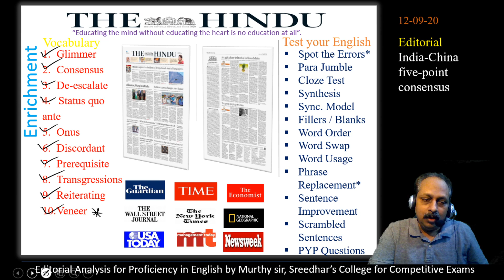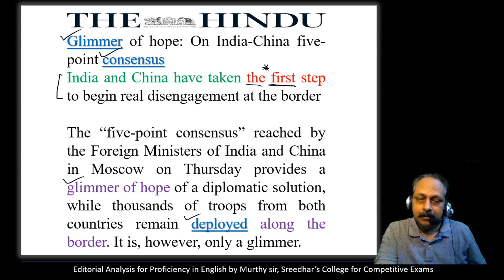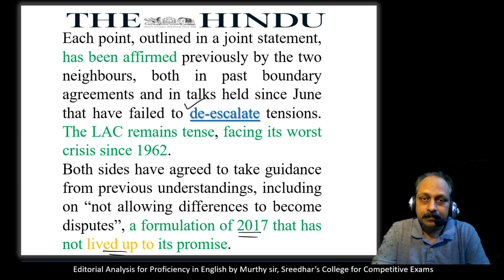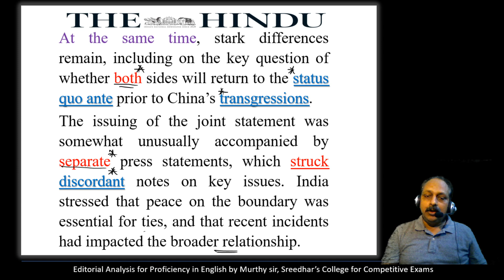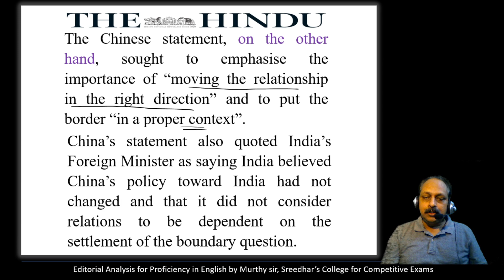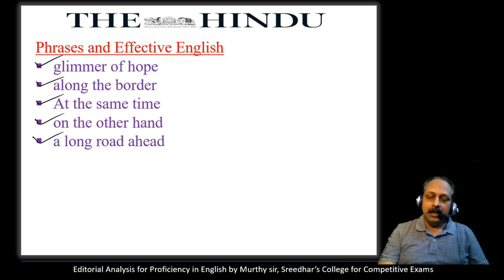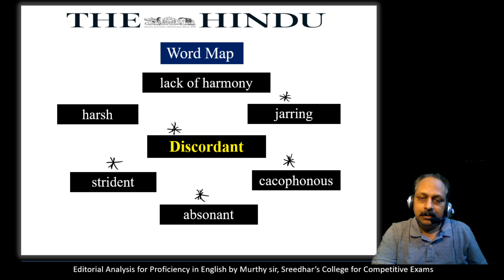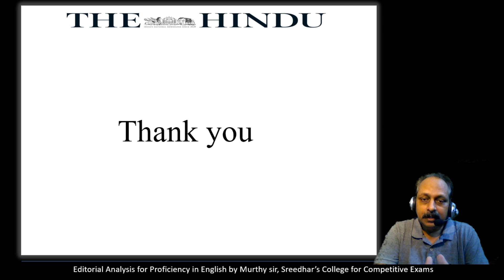The Hindu Editorial Analysis by Murthy Sir | 12 September 2020 | English Vocabulary